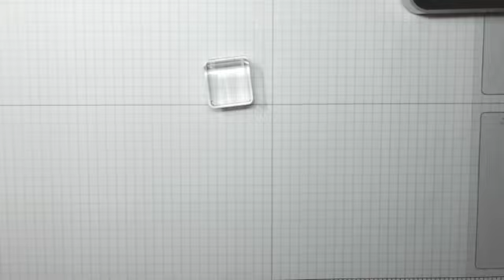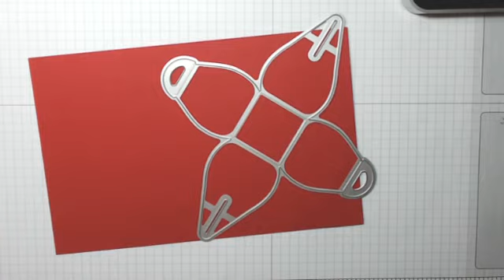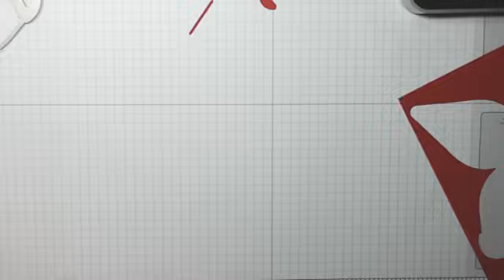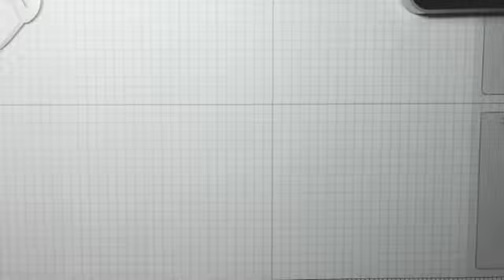SU Mini Curvy Keepsake Ornament Treat box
How many of you put up the tree Thanksgiving Day? We do and each year I like to add new ornaments. The Mini Curvy Keepsake dies can help you make adorable ornaments with a suprise inside. Want to see how? Grab your favorite beverage and let's have some fun